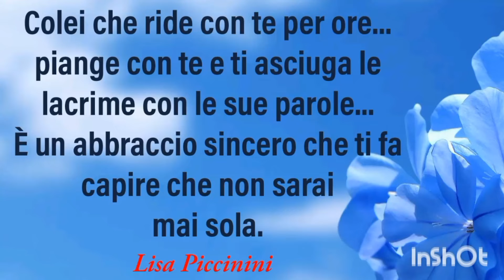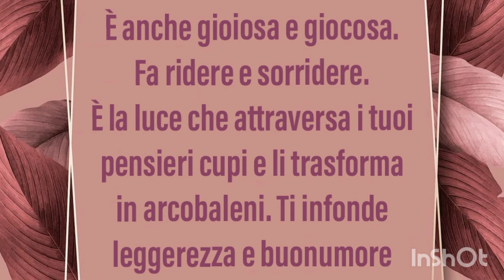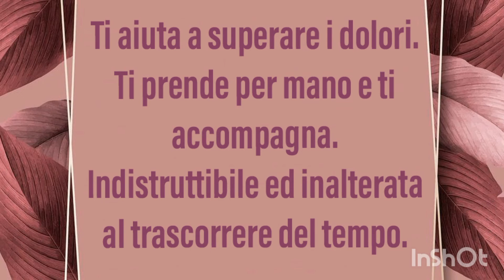Chi avrà vinto???